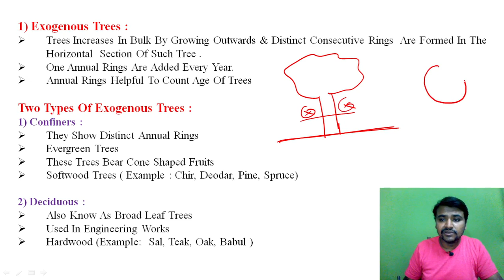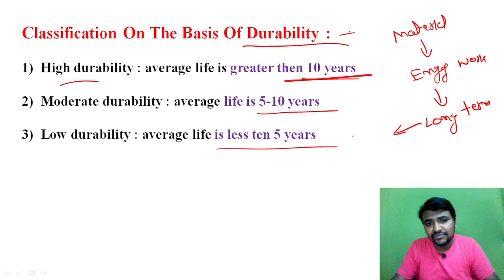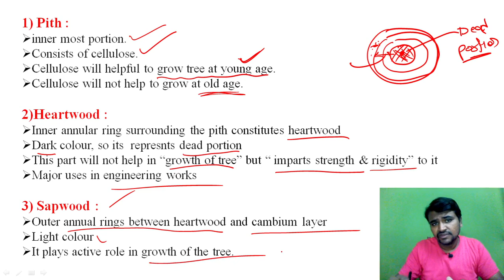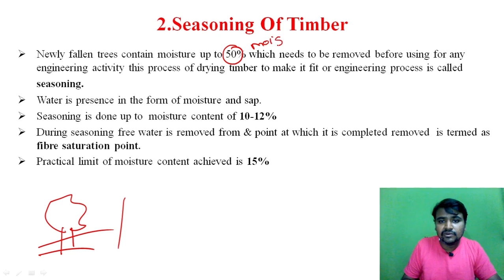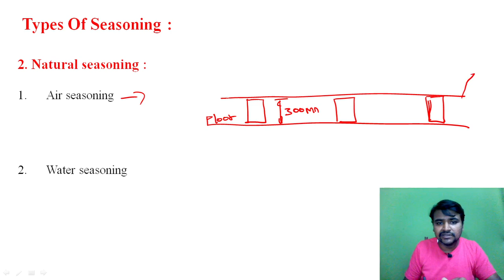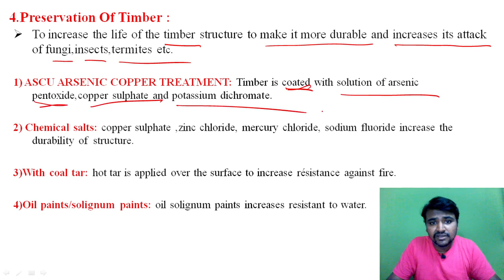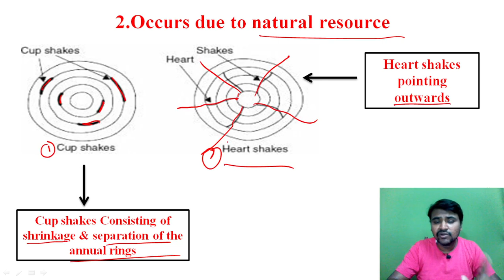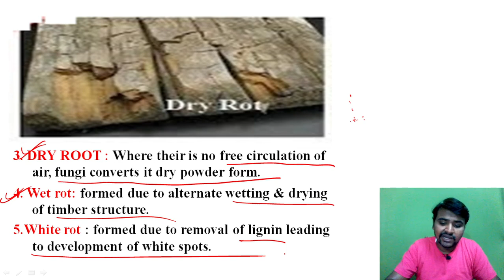🔴 BUILDING MATERIAL & CONSTRUCTION | TIMBER| CLASS - 5 | TYPES, C/S ,PROCESSING, DEFECTS OF TIMBERS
About this video:
My dear students/friends in this video I have explained about BUILDING MATERIAL & CONSTRUCTION | TIMBER| CLASS - 5 | TYPES, C/S ,PROCESSING, DEFECTS OF TIMBERS

Best Text Books For All Civil Engineering AE/JE Exams In 2022 :

1. Engineering material By Rangwala

2. Building material By S K duggal

3. Building Construction By B C Punmia And Ashok Jain

4. Surveying By Punmia (Volume 1 )

5. Surveying By Punmia (Volume 2)

6. Surveying BY H.S vishwanath

7. SOM By H.S vishwanath

8. Fluid mechanics By R.K Bansal

9. Structural Analysis By bhavikatti

10. Concrete Technology BY A.M Naville

11. RCC BY S Unnikrishna pillai & devdas menon :

12. Transportation Engineering (Highway engineering)By khanna and justo

13. Bridge Engineering by S.C Rangwala

14. Design Of Steel And Masonry Structure By S.K duggal :

15. Water supply engineering (vol 1) By Santosh Kumar Garg and Sewage disposal & air pollution (vol 2) By Santosh Kumar Garg

16. Estimating Costing By B.N.Dutta

17. Construction Planning Management By P.S Gahlot & B M Dhir

1. CIVIL ENGINEERING ESE Topic wise Objective Solved Paper 1 BY IES MASTER

2. CIVIL ENGINEERING ESE Topic wise Objective Solved Paper 2 BY IES MASTER

3. IES Master SSC JE Best book for all AE JE  exam:

4. 36 Years GATE Civil Engineering Topic-wise Solved Paper (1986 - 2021) with Detailed Solutions:

5. GATE 2022 Civil Engineering - 31 Years Topic Wise Previous Solved Papers

6. Civil Handbook

7. Civil engineering Conventional & objective By R.S   Khurmi :

8.Civil Engineering MCQ By S S Gupta &  SP Gupta :